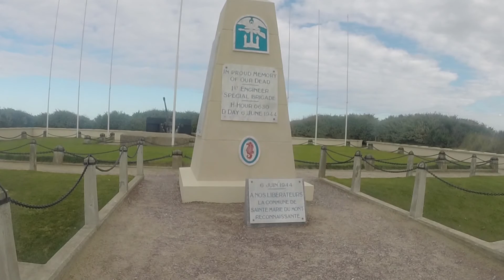Souvenir: Utah Beach, Normandy